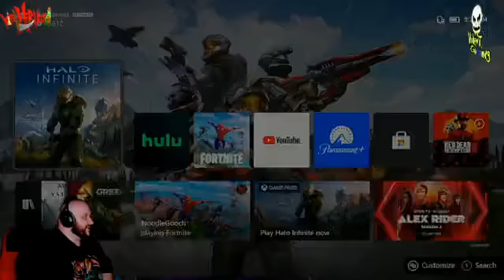Master Chief is back!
playing halo infinite
xbox 1
facebook live
laggy capture card
bad qaulity sorry